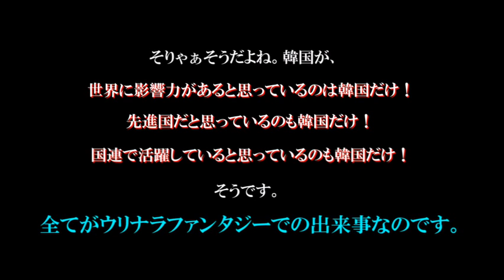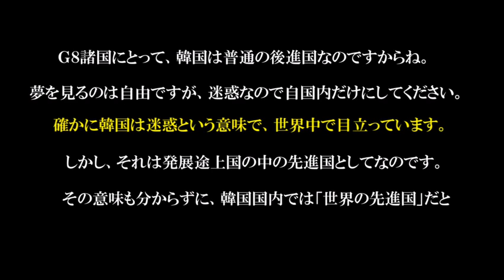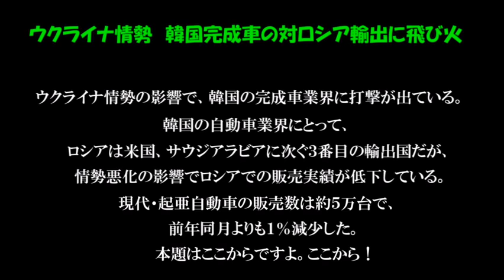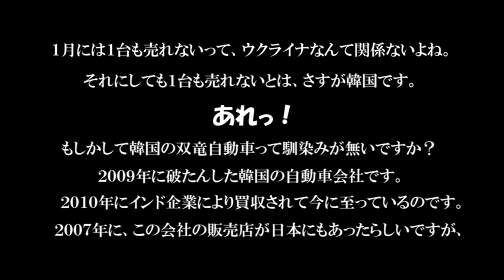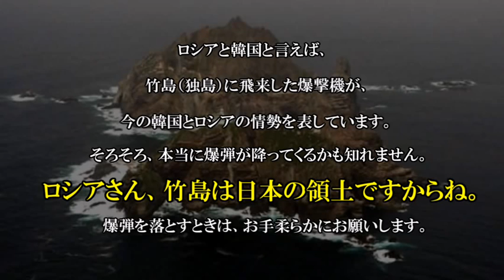【アジアのバランサー】世界から無視される！